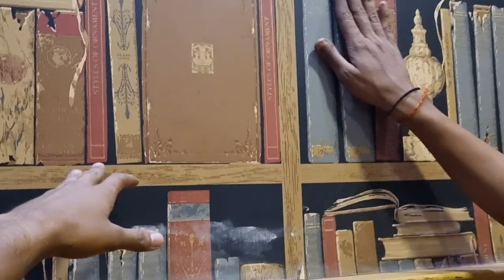MERI DIDI KI SAGAI KI TAIYAARI | VATIKA HOTEL TOUR | BHIWANDI TOP HOTEL